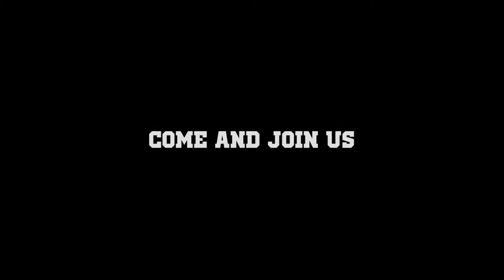SPORTACULAR 2018 - Official Trailer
Official trailer for SPORTACULAR 2018, Faculty Of Psychology Soegijapranata Catholic University